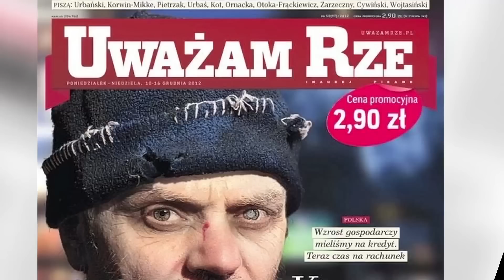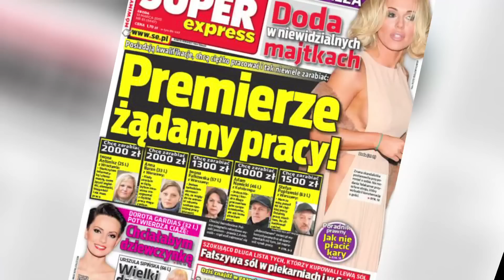Bajka o Kryzysie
Podajemy tekst bajki, na wypadek, gdyby ktoś chciał ją wydrukować i powiesić sobie w kiblu.
Osoby bez poczucia humoru i/lub zamierzające obrażać się na nasze żarty, uprzejmie prosimy o wyłączenie odbiorników i uderzenie głową w najbliższą ścianę

Chcecie bajki? Oto bajka!
Grasowała kiedyś szajka.
Gang nikczemny i pazerny,
Choć złożony z osób miernych.

Za górami, za lasami,
Siedział szef z rozbójnikami.
A chodziło tylko o to,
Żeby ukraść całe złoto.

Zapytacie, czyje złoto?
Po co złoto sukinkotom?
Nasze złoto. Twoje, moje...
Chcą zagarnąć z szajki gnoje.

Jak nazywa się szef szajki?
Główna postać naszej bajki?
Donald - takie jego imię,
Rządzi twardo w tej krainie.

Każe nam podatki płacić,
Żeby szybko się wzbogacić.
Chociaż twierdzi, że to złoto,
jest potrzebne tylko po to,

żeby smoka złego zgładzić
I krainę naszą zbawić.
Bo w krainie oprócz szajki,
Jest też smok... z sąsiedniej bajki.

Smok, kryzysem w mediach zwany,
Co przyleciał od Obamy,
Ciągle zwiększa bezrobocie,
I mądremu, i idiocie...

Każe dziś zaciskać pasa,
Bo liczy się tylko kasa!

- Ja pokonam tego smoka!
- mówi Donald, ta miernot.
- Dajcie złoto skurczysyny,
To wypędzę go z krainy!

A więc dają: policjanci,
I strażacy, ministranci...
Daje pan i daje pani
Byle tylko smoka zranić.

Ale co to? Co się stało?
Kryzysowi ciągle mało!
Im więcej smokowi płacimy,
Tym więcej ta bestia ma siły!

Może więc znaleźć rycerza,
Co w końcu zabije zwierza?

- Ja smoka zbiję okrutnie,
A potem głowę mu utnę!
To woła głos znad podłogi.
To Jarek! - krasnolud srogi.

Dajcie mi tylko władzę
A w dupę mu... miecz mój wsadzę.

Musicie też wiedzieć, drodzy widzowie,
Że Jarek i Donald to starzy wrogowie.
Tyle złej krwi między nimi płynie,
Że nie ma spokoju w bajkowej krainie.

- Zabiłeś mi brata! - woła Jarek srogo!
- A ty jesteś brzydki i masz problem z głową!

I tak to leci, te kłótnie, te krzyki,
Ciągłe kuksańce i ciągłe przytyki
Tłuką się po łbach dwa rycerzyki...
A smok...? Wydaje wciąż groźne ryki

W końcu naród chce zmian w bajce.
Teraz Jarek rządzi w szajce!
Zaraz wszystko się naprawi,
Zaraz wszystkich Jarek zbawi

Wszyscy znów będą bogaci,
Każdy kupi pięć par gaci
Skarpetki i klapki Kubota...
Ucieszyła się hołota!

Ale jak to? Smok wciąż rośnie,
Jarek patrzy tak radośnie.
I nie stara się powstrzymać,
Tego smoka, skurczysyna.

Przecież miało być tak pięknie,
A Jarkowi...? Faja mięknie!
On obiecał smoka zgładzić,
A interes z nim prowadzi?!

Teraz Jarek złoto zbiera,
W każdym z nas znalazł frajera.
To był wszystko blef, oszustwo,
By zapełnić kasę pustą.

Smok to oswojone zwierzę.
Ten kto więcej głosów zbierze,
Będzie straszył nim krainę.
A Polacy...? Już w Londynie.

Wideo z ogólnodostępnych zasobów serwisu Youtube zostało użyte na prawach cytatu.

Inspiracja - jak zawsze - Jan Brzechwa. Trochę Fredro :)